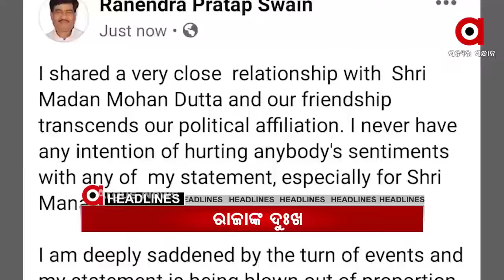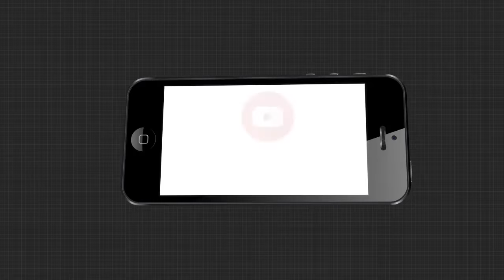ଆଜି ପ୍ରସିଦ୍ଧ ଛତର ଯାତ୍ରା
ଆଜି ପ୍ରସିଦ୍ଧ ଛତର ଯାତ୍ରା... ବାଲେଶ୍ୱରରେ ପୋଷ୍ଟାଲ ବାଲାଟ ଉତ୍ତେଜନା ଘଟଣା... ଦୁଇଦିନରେ ବିଦାୟ ନେବ ମୌସୁମୀ...